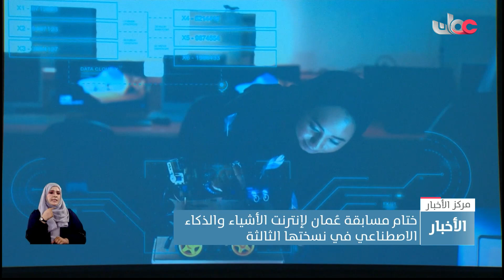ختام مسابقة عُمان لإنترنت الأشياء والذكاء الاصطناعي في نسختها الثالثة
تقرير: بلقيس بنت خليفة المكتومية